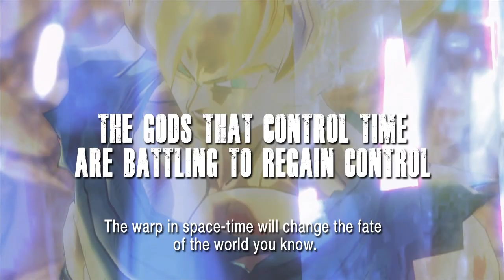Dragon Ball Xenoverse - PS3/X360/PS4/XB1/Steam - Reclaim the lost history (TGS Trailer)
Dragon Ball Xenoverse is also launching on Steam!!!
Ever heard of Mira, Towa, TokiToki and Supreme Kai of Time? All of those new characters will have a major importance in DRAGON BALL XENOVERSE, out Early 2015 on PS3, PS4, X360, XB1 and Steam.